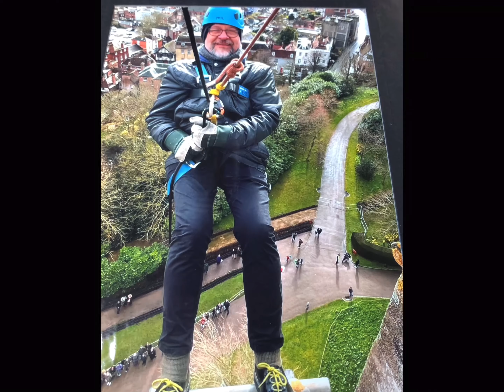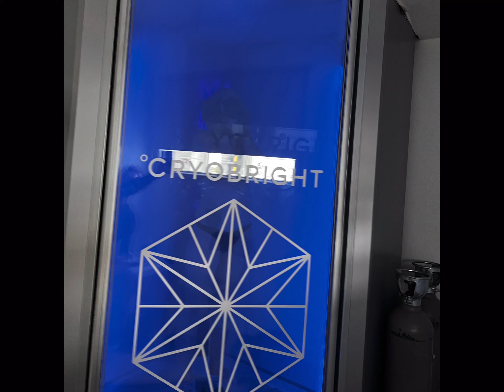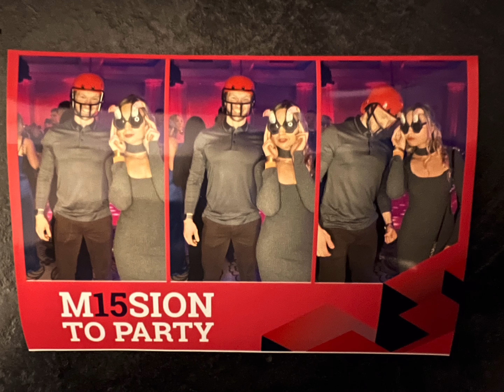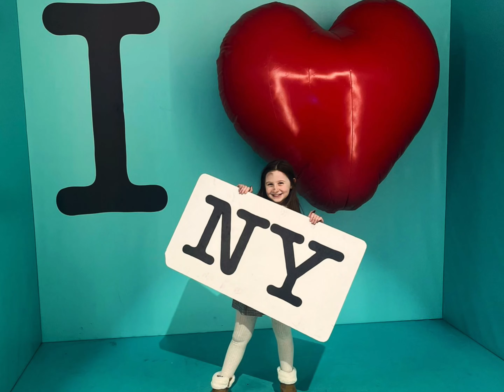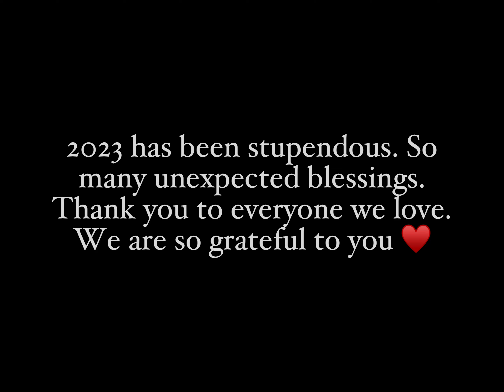Good Life Crew - Our Year 2023